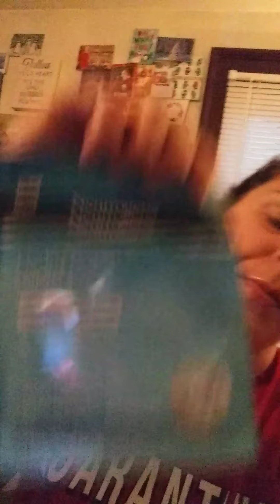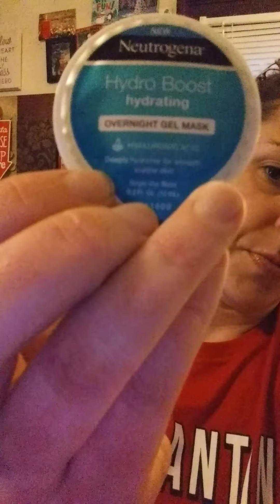Anxiety/depression with quarantine what helps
Thank you for always watching and showing love. My prayers and thoughts are with you all 🙏💜 my email is . message me any time you need to talk or even a question/ advice.